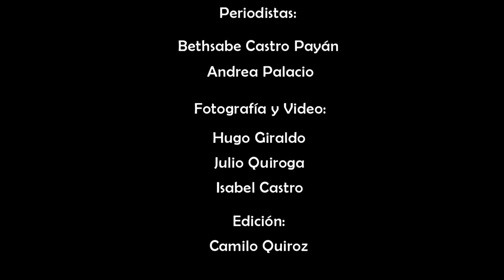Tejiendo historias a punta de marimba III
Niños del barrio Las Américas en la comuna 8 de Cali, y de la Fundación Samaritanos de la Calle  han encontrado en la música del pacífico y sus instrumentos herramientas para transformar sus vidas.